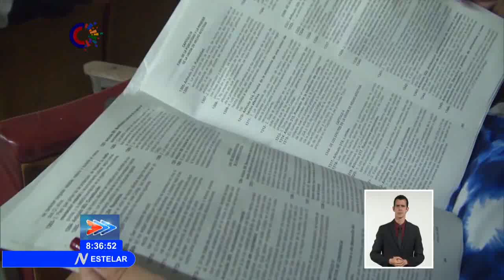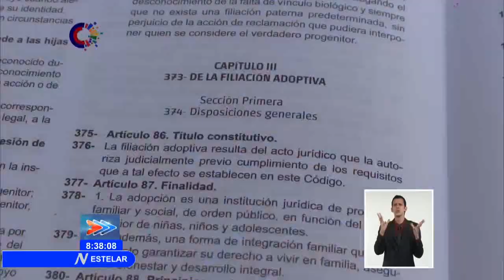Continúan debates populares en torno al Proyecto del Código de las Familias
Los debates populares en torno al Proyecto del CódigoDeLasFamilias continúan desarrollándose en toda Cuba. En cada reunión participan los supervisores de los Consejos Electorales, una de las garantías para fortalecer, no solo la democracia del proceso, sino también la calidad de los encuentros.